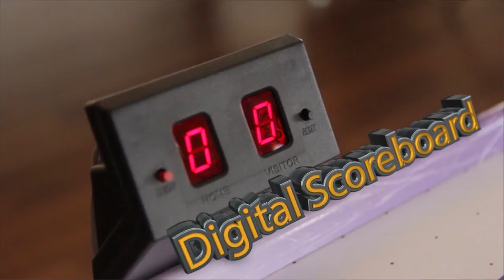Carmelli Hat Trick 4 Ft. Air Hockey Table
Big Table Features Along With Quality Construction Make This Table A Great Starter Air Hockey Choice.